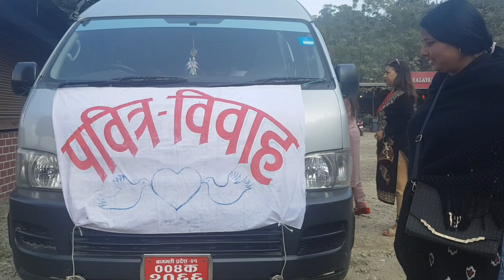Travelling To Gorkha ll Excited 😊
Background Music